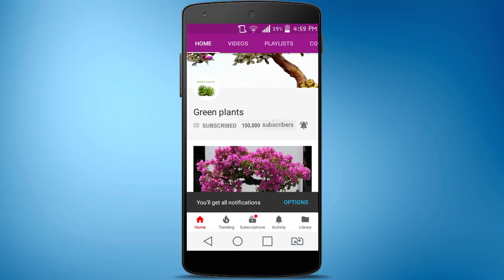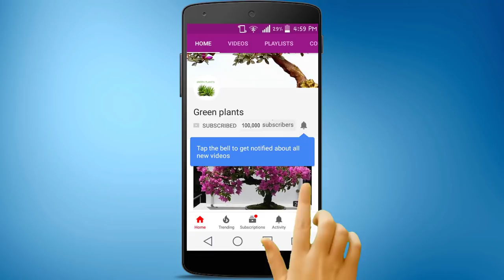How to Propagate Chlorophytum laxum or zebra Grass or Bichetii Grass or laxum bichetii//GREEN PLANTS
This video shows propagation of zebra grass plants easily at home
Soil:
Coco peat-60%
Garden soil-20%
Sand & compost-20%